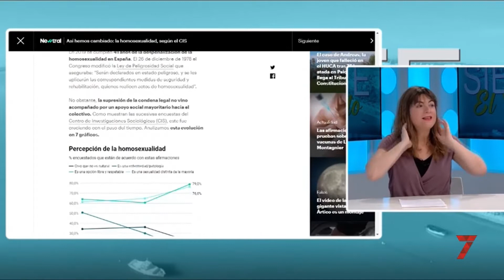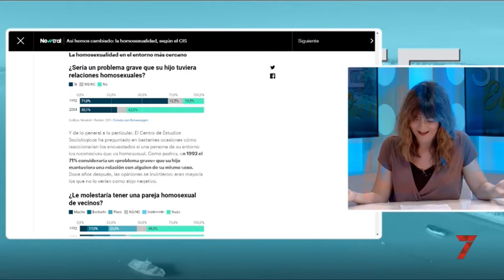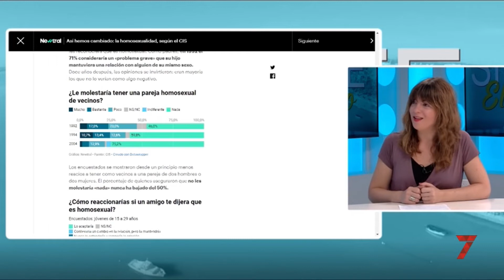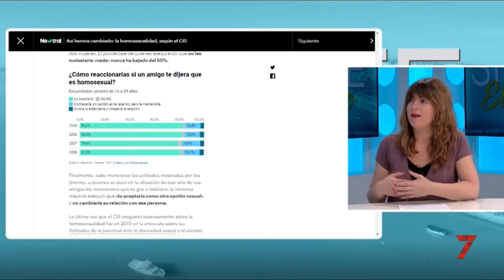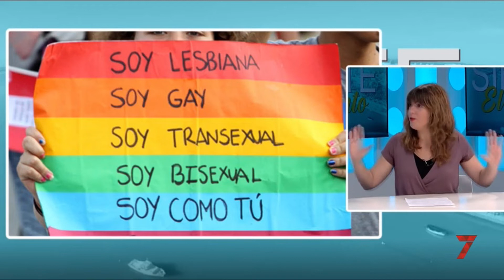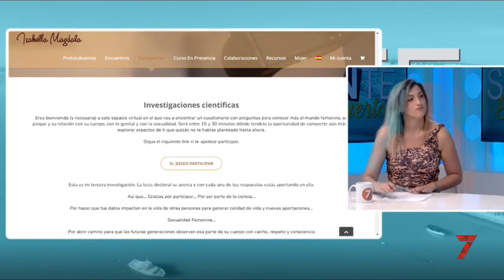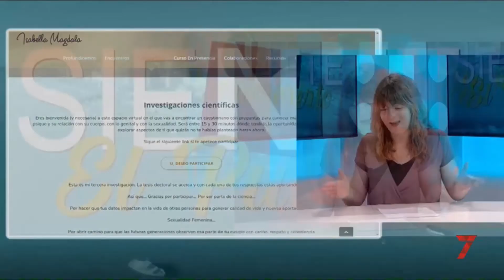Colectivo Gay en 7TV Andalucia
En este vídeo del programa "Siente El Puerto" de Marina Martínez en 7TV Andalucía, Isabella Magdala aporta algunas reflexiones y datos de su experiencia profesional sobre el Colectivo Gay como psicóloga y sexóloga acompañando a personas en consulta y cursos desde hace más de 20 años.

En este canal puedes ver más vídeos de las distintas intervenciones en este programa y otras cadenas.

Instagram y facebook: Isabella Magdala